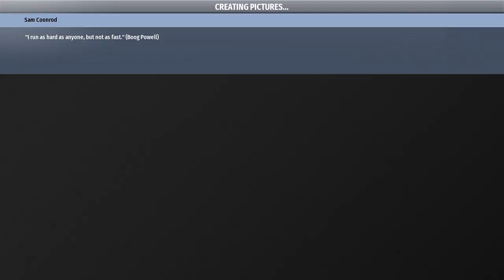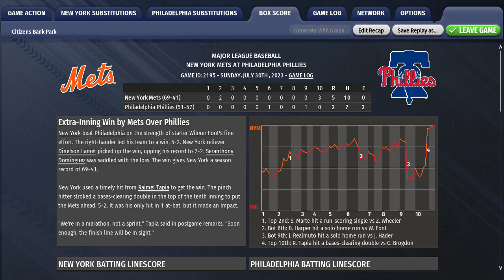New York Mets (68-41) vs. Philadelphia Phillies (51-56) - July 30, 2023